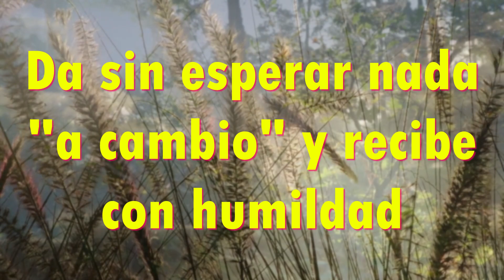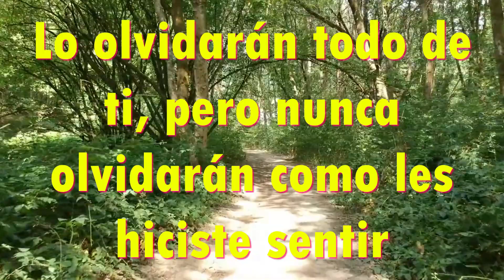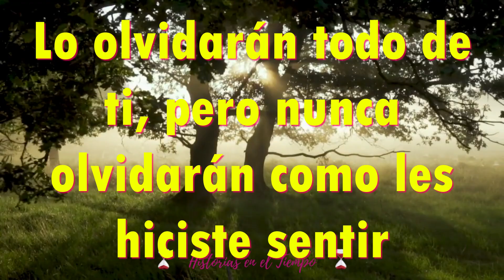No Busques deja que te Encuentren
NO BUSQUES DEJA QUE LA VIDA TE ENCUENTRE

“Cuando de verdad sientes que no hechas en falta nada,
el mundo entero se pone a tus pies”

Esta frase de Lao Tse, un tanto reformada por mi para decirte claramente de qué vamos a hablar en el vídeo de hoy, refleja la manera en la que nos comportamos en la vida para conseguir aquello que deseamos. Todo lo que esté fuera de esta frase es quedarse como estabas.
¿Realmente quieres quedarte como estás o quieres sentir el mundo a tus pies?
¡No, claro que no!
Realmente lo único que necesitamos es vivir, “lo demás se os dará por añadidura…” dijo Jesús.

🙏ESTOS VÍDEOS PUEDEN SER INTERESANTES PARA TI🙏

🙏Tu aportación a este canal es muy valiosa. Si lo deseas, puedes ayudarme en el siguiente enlace.

📌Todos los textos, imágenes y meditaciones del canal están realizados por Claudia Gómez y registrados en Safe Creative.
¡CUIDADO tienen Copyright!
Música original “Libres” de Abel Santana, compuesta en exclusiva para este canal.
Imágenes: cortesía de Pixabay - Pexels - Freepik